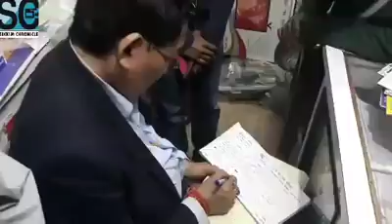CM Chamling reaches Namchi in a taxi for poll campaign